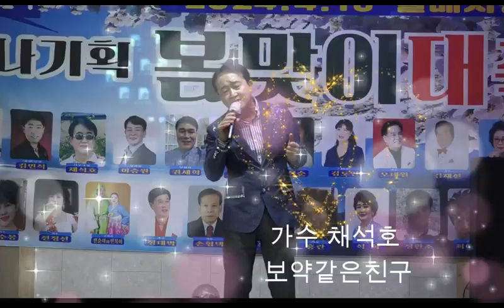큰룡꿈의음악여행 가수채석호 보약같은친구 나나기획 2024봄맞이대축제